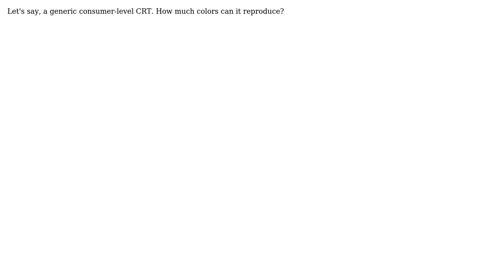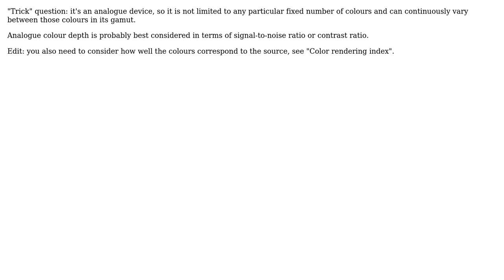What is the real amount of reproducible colors on CRT display?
With thanks & praise to God, and with thanks to the many people who have made this project possible! You are responsible for your own actions.